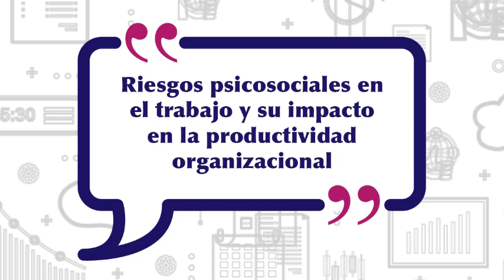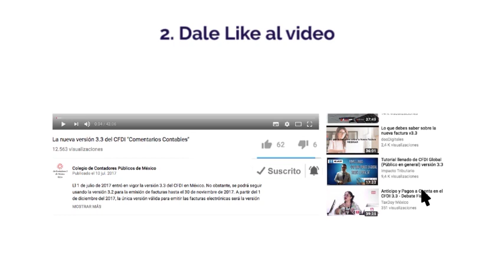Riesgos psicosociales en el trabajo y su impacto en la productividad organizacional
Conoce la importancia de la identificación de los riesgos psicosociales en las organizaciones y cómo es posible enfrentarlos.